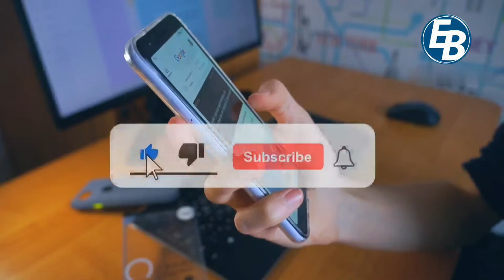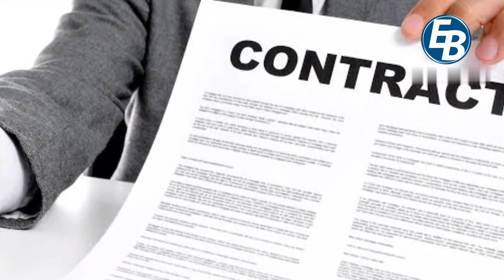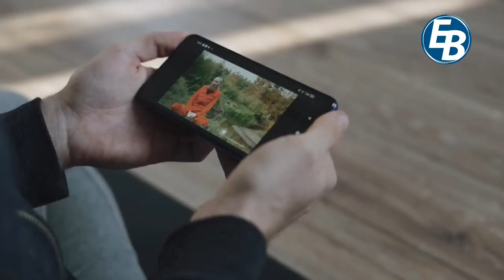Bigg Boos में Salman khan ओर Mc Stan का कितना है? || 15 Secrets Of Bigg Boss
bigg boss 16 new promo,l
BIGG BOSS 16 ROAST! SAJID KHAN & MC STAN
bigg boss 16 roast